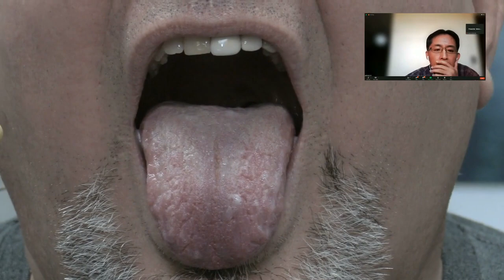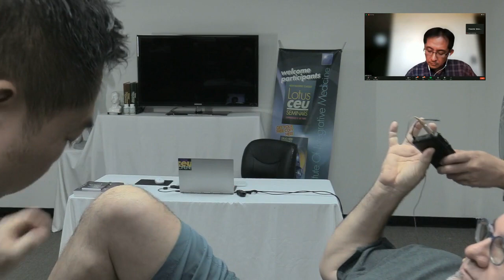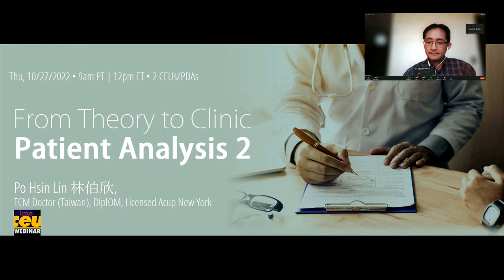From Theory to Clinic: Patient Analysis 2 -- VIDEO 1: Examining the Patient | Acupuncture Live CEUs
VIDEO 1: Learn how Dr. Po Hsin Lin examines the patient remotely. Take notes on questions being asked regarding life style, activities, etc.
- abdominal palpations
- pulse taking

Class Preview:
In this webinar, explore Dr. Po Hsin Lin's strategic thought process as he delivers a diagnosis and treatment plan LIVE from our studio! In this 2-hour webinar, Dr. Lin will perform telemedicine from NY, while the patient is in our CA studio. Before he analyzes the case, we will provide a brief case history and background of the patient and he will ask them questions to further understand their symptoms. Following the case analysis and prescribed treatment plan (herbs and acupuncture points), participants may ask questions regarding the diagnosis, etiology, and the logic behind the herb selection. This is an opportunity to learn why certain herbs were ruled out for treatment and the reasoning behind his prescriptions. Students can intern virtually with Dr. Lin and observe how he conducts remote consultations and discuss medical records and treatment plans. Students are also encouraged to ask questions throughout the webinar to make it more interactive and to simulate a live internship experience.

Although there are many seasoned and excellent old TCM practitioners, not everyone is skilled at teaching, and even fewer are ready to give their unique expertise voluntarily. Dr. Lin has over 20 years of clinical diagnosis and treatment experience. His practice includes general Chinese medicine and treating difficult cases. For many years, he has continued to cultivate in the fields of academic research and Chinese medicine education. What's even rarer is that Dr. Lin is very patient and thorough when it comes to teaching. He can slow down, carefully analyze the pathology, explain treatments and prescribing points, and help students understand what goes on in an advanced practitioner's mind and how he determines the final herbal and acupuncture prescription.

For more classes by:
Po Hsin Lin 林伯欣, TCM Doctor (Taiwan), DiplOM, Licensed Acup New York,